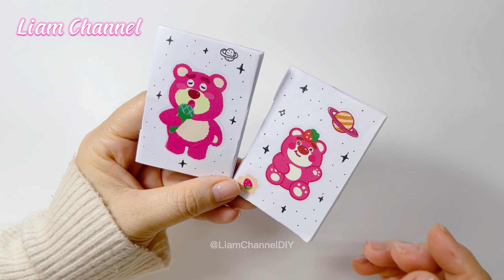DIY mini Notebook/ Làm sổ tay mini không cần keo không cần ghim/ Liam Channel